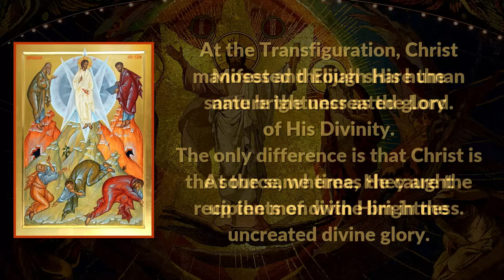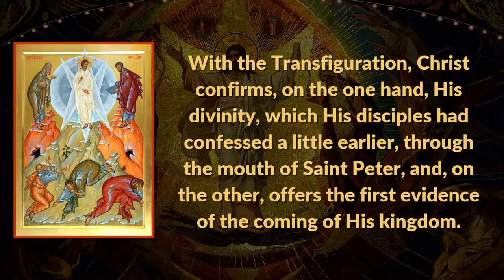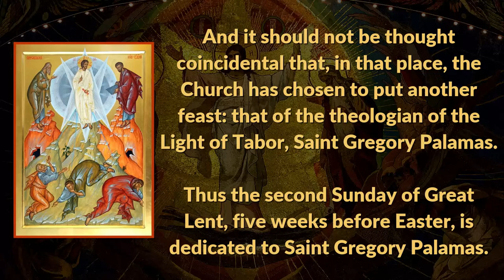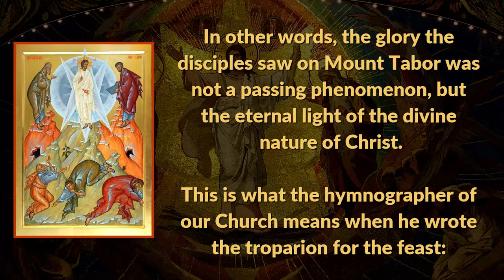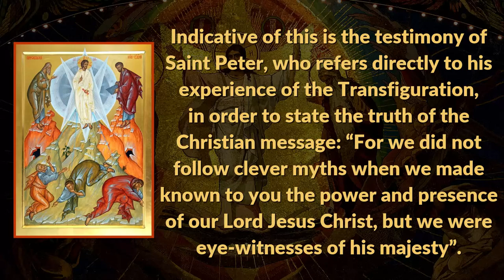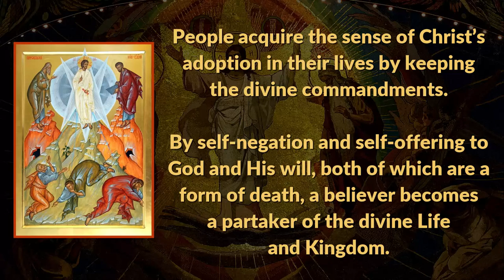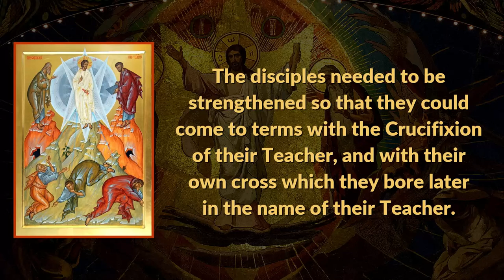The Transfiguration of the Saviour